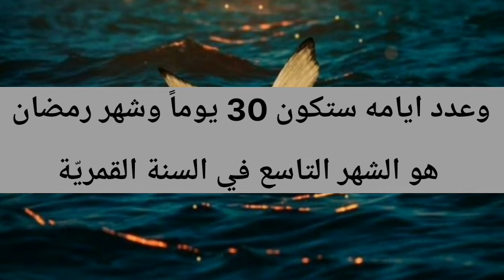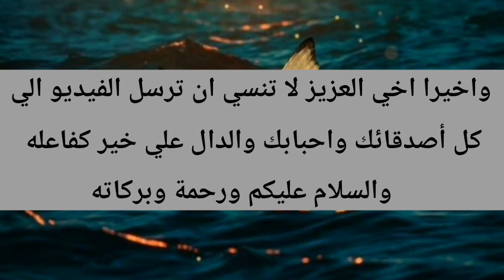موعد شهر رمضان 2024 موعد شهر رمضان 1445 في مصر والسعودية العراق والجزائر والمغرب#موعد_شهر_رمضان_2024